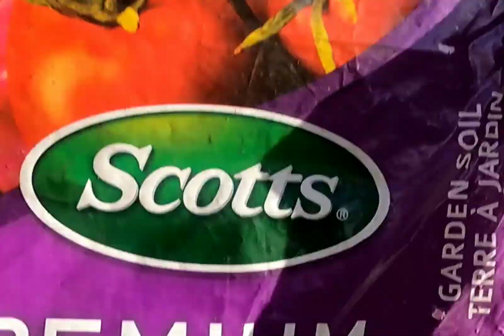TandB H20 Adventures: Are You On the Water?